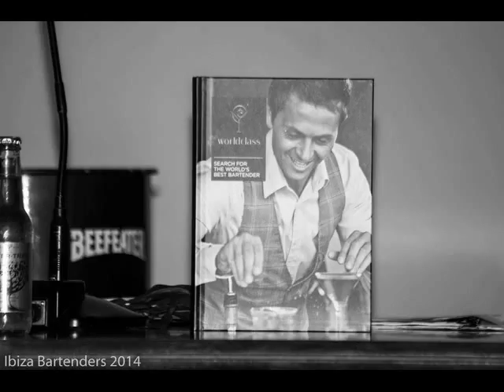Cursos de Mixología Coctelería en IBIZA BARTENDERS - desde 2004 - David Ríos World Class Mixology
David Rios, 2013 World Class Competition Winner.
Masterclass in Ibiza - 2014 October
LLAMA AL 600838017!!! Ibizabartenders BAR SCHOOL
Fundadores de la Delegación de Barmen en Ibiza y Formentera,adherida a IBA en 2004
Los PIONEROS!!LA MEJOR BOLSA DE EMPLEO EN BALEARES PARA BARTENDERS
LOS PROFESIONALES DE ENOTECUM VINS! Tiendas especializadas en Vinos de Alta Gama y Spirits Premium
Instructor: PABLO AYOS, Barman El Hotel PACHA 2008/9 ATZARÓ 2010 SHAKER UK LONDON 2011